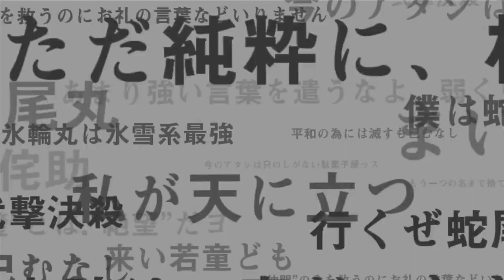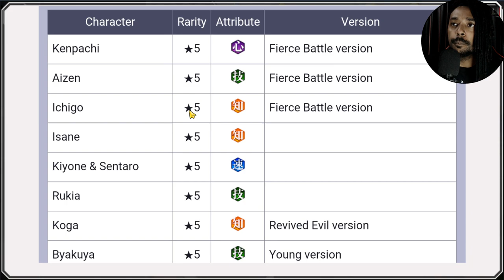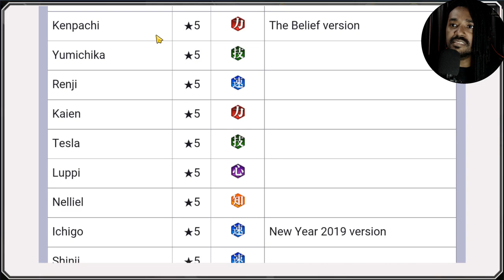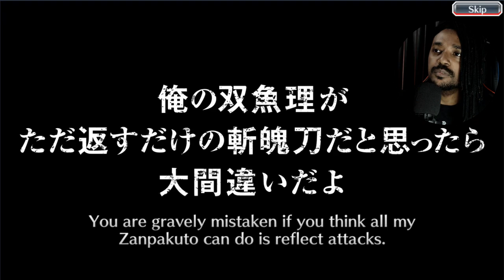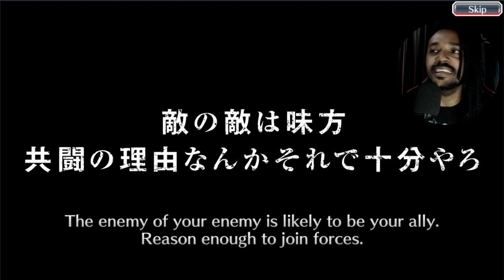BRAVE SOULS TICKET COMO FUNCIONA? Bleach Brave Souls : ESPECIAL 180 Brave Souls Tickets Summons!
Summonando 180 Tickets Brave Souls alem dos BRILHOS vamos entender como esse ticket funciona! Super dica! Bleach Brave Souls

Obrigado Galera!

Só Vem